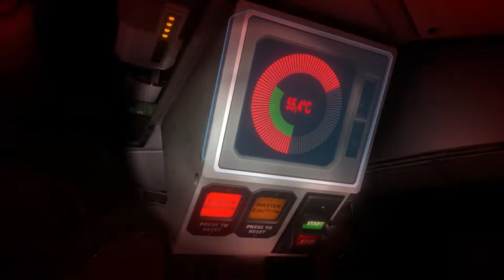Tin Can | On Steam Game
You've barely managed to escape your exploding spaceship. Now in an old escape pod, you hurtle through space at the mercy of the cosmos. With no knowledge of the pod’s complex systems, your life depends on a technical manual and your own wits. How long can you survive?